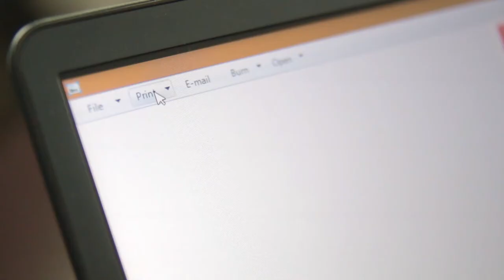Invisible Ink Printer Machine for Marked Cards